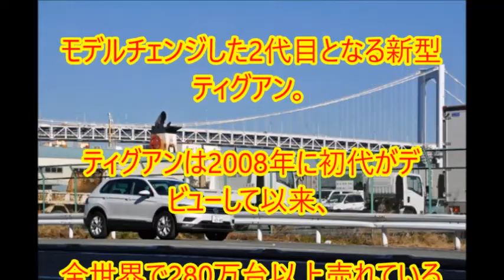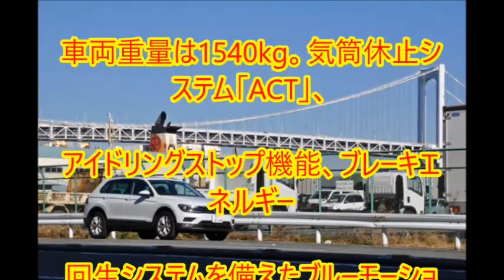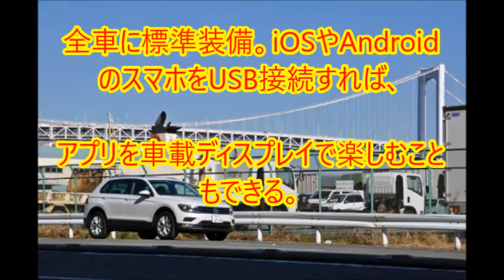ドイツでもっとも売れてるSUVが日本に上陸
ドイツでもっとも売れてるSUVが日本に上陸　不正は忘れたから早くディーゼルモデルがほしい！